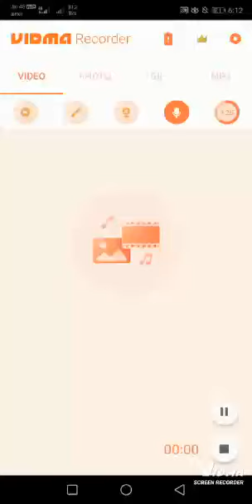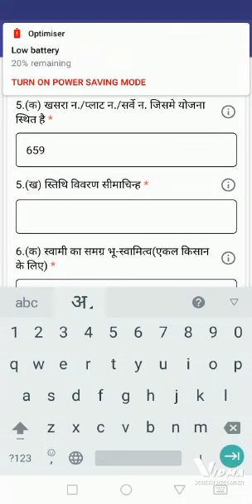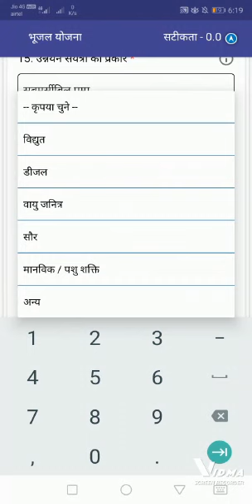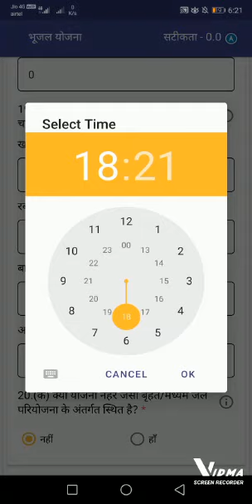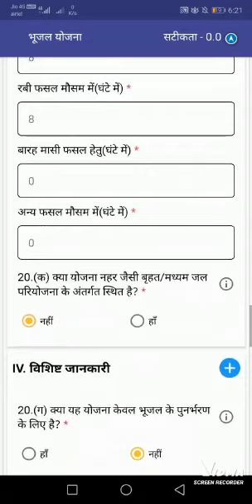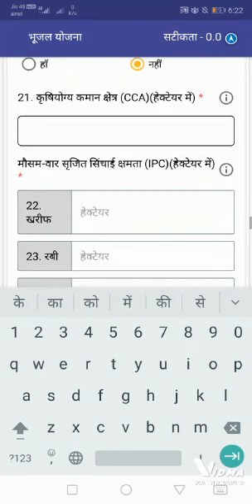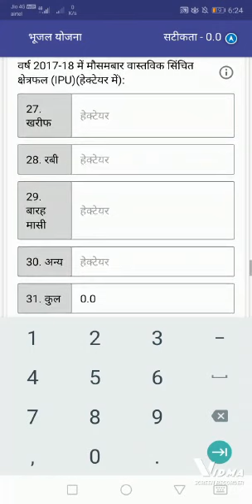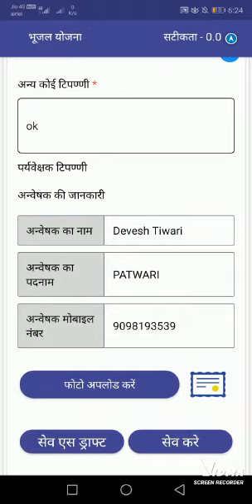लघु सिंचाई संगड़ना mi census laghu sichai sangadna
laghu sichai sangadna
# लघु सिंचाई संगड़ना 2017-18
# नलकूप कुओं की गिनती